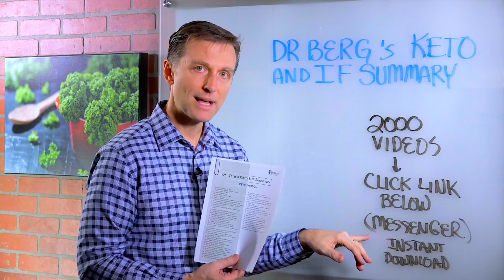If I Don't Have Thyroid, Do I Need To Thyroid Hormones (Synthroid) ? – Dr. Berg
In this video, Dr. Berg talks about if you need thyroid hormones or if you have no thyroid gland.

The answer is yes, but try to find a natural thyroid hormone because it makes multiple hormones.

The T4 and T3 hormones are only made by the thyroid but converted by the liver so it's not just a matter of taking thyroid hormones, its a matter of them being effective, so if your liver or gallbladder are a problem, then you may have thyroid hormones, but they are not becoming activated.